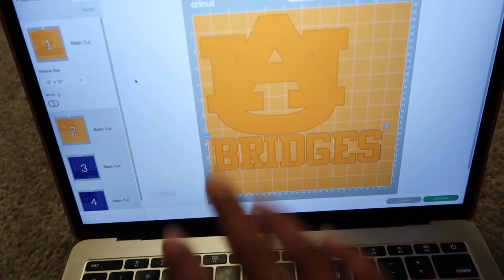STUDIO VLOG | MY PRODUCTIVE WEEKEND MAKING AND FULFILLING MY FIRST T-SHIRT ORDER !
STUDIO VLOG | MAKING AND FULFILLING MY FIRST T-SHIRT ORDER

Hi Charm Fam! In this video I will be sharing my how I fulfill my first T-shirt order. I have learned so much through out this business journey and I wan to share the ups and downs of being a new business owner.I hope this inspire you to go after your dreams if they are small or big.

Get 15% BY USING CODE: FROMYOUTUBE